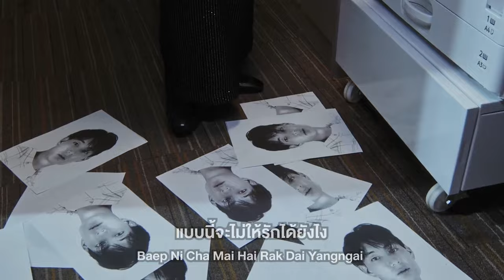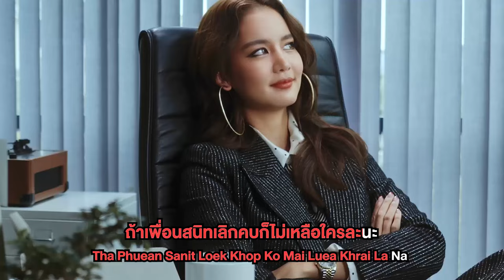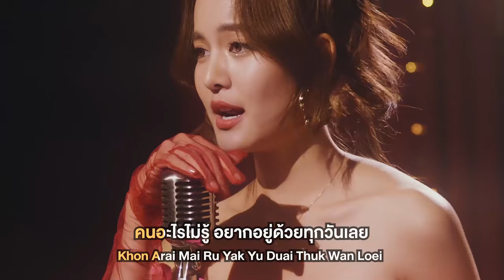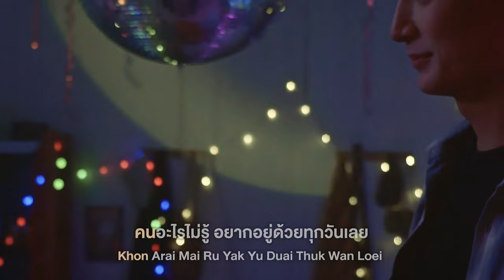แฟนผมน่ารัก (CUTE) | BOW Maylada feat. LIPTA | Official Karaoke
เเฟนผมน่ารัก (CUTE) | BOW Maylada feat. LIPTA | Official MV

Executive Producer: BEC World Public Company Limited
Executive Producer: Tan Liptapallop and Arrom Pohanratanakul
Producer: Lipta
Lyrics and Melody: Tan Liptapallop and Panithi Lertudomthana
Additional Rap Lyrics: Kob Flatboy
Arranged: Mick Petchpoom

ฉันไม่ติดแล้วกาแฟ ฉันนั้นติดแกมากกว่า
หัวใจตอนนี้ไม่ว่าง เพราะมีเธออยู่ข้าง ๆ นี่ไง
เจอหน้ากันอยู่แทบทุกวัน เพื่อนมันถามไม่เบื่อได้ไง
มันจะเป็นไปได้ยังไง ฉันจะตอบให้หายสงสัย

วันแรกจนมาวันนี้เธอไม่เปลี่ยนเลย
แบบนี้จะไม่ให้รักได้ยังไง

แฟนผมน่ารักจังเลยครับ
เจอแบบนี้ก็ตายดิครับ
ใครจะมองว่าผมคลั่งรักก็ไม่เป็นไร
แฟนผมน่ารักเกินไปครับ
คนอะไรไม่รู้ อยากอยู่ด้วยทุกวันเลย

(Lipta)
แหม ๆ ๆ ๆ พอมีแฟนก็หายตัวไปเลยนะ
นี่เพื่อนไง ยังจำได้อยู่ไหมล่ะ
ใช่ซี่ แต่ก่อนนี้ตัวแทบติดกัน
เดี๋ยวนี้แค่ทักแชต กว่าจะอ่านเกือบสิบวัน
ตอนโสดมันเหงาเก่ง ทักมาหาสามเวลา
ตอนนี้แค่นัดเจอ แทบจะกราบขอขมา
จะติดแฟนก็มีลิมิตหน่อยนะจ๊ะ
ถ้าเพื่อนสนิทเลิกคบก็ไม่เหลือใครละนะ

เธออย่าแกล้งได้ป่าว
ขอต่อยทีนึงได้ไหม
ขอกัดคำนึงก็ได้
ไอ้ต้าวโอ้น
งั่ม ๆ
ไอ้ต้าว

แฟนผมน่ารัก
(จังเลยครับ เจอแบบนี้ก็ตายดิครับ)